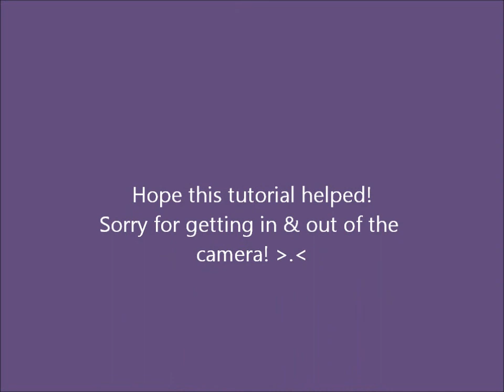Tare Panda Polymer Clay Tutorial - たれぱんだ ♥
It seemed that a Tare Panda Tutorial was requested for the most :)